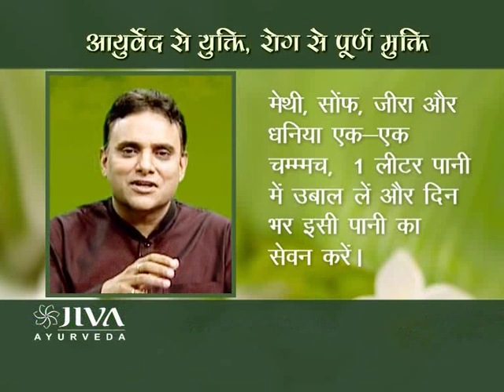How to treat Eczema | Ayurvedic Treatment for Skin Allergy | Arogya Mantra Ep. #7(3) | Jiva Ayurveda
Skin diseases not only reflect the internal pathology in a person's body but also affect them cosmetically. So one needs to deal with them more delicately. Eczema is no exception to it. Dr. Partap Chauhan explains the Ayurveda's approach towards it.